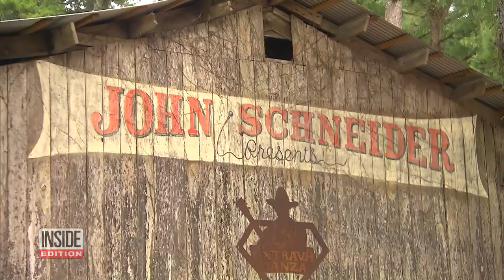Why 'Dukes of Hazzard' Star's New Marriage Isn't Legal Yet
"Dukes of Hazzard" star John Schneider has tied the knot! Schneider, 59, wed longtime girlfriend Alicia Allain inside a barn on his property in Holden, Louisiana. But the marriage isn't quite legal yet. Schneider is still battling his estranged wife, Elvira Schneider, in what has been a five-year-long divorce saga, so the wedding was purely a religious ceremony. But the couple hopes to make it 100% legal soon. "He's my everything," said Allain.